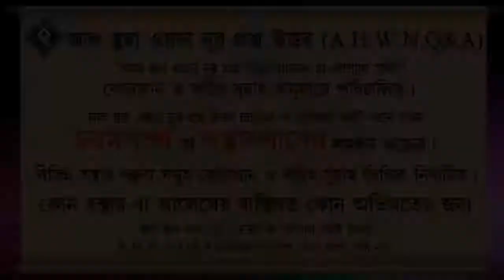দাওয়াতের কাজের জন্য দায়ীকে গুনাহ থেকে মুক্ত হওয়া শর্ত ᴴᴰ┇শাইখ বশির বিন আব্দুল্লাহ